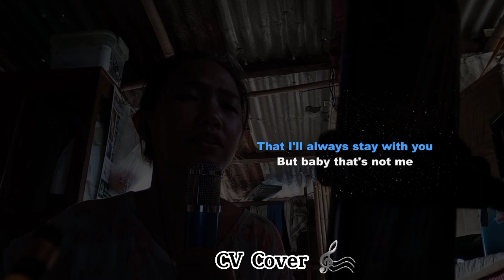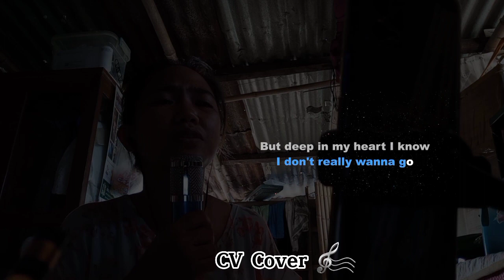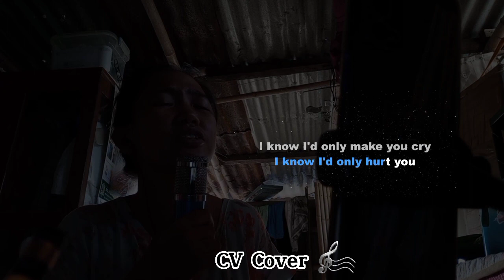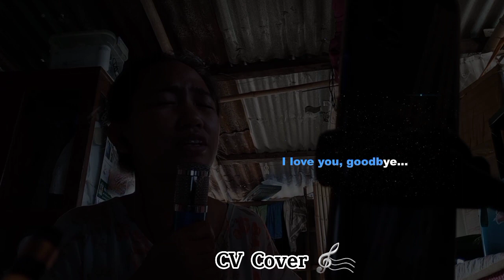I Love You, Goodbye! (My Cover)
Wear your earphones for better experience. Chaarroottt. HAHAHAHAHHA